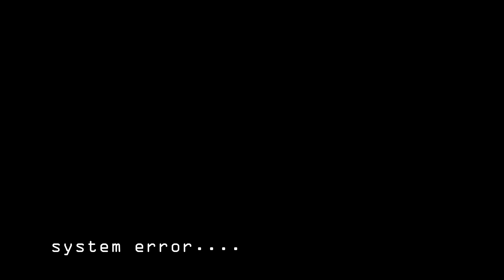OVERWORLD GUARDIAN FARM 🔱 |Truly Bedrock Season 3 [13] | Minecraft Bedrock Edition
WITH JESSIIE B & SLACKLIZARD. WHAT COULD GO WRONG!